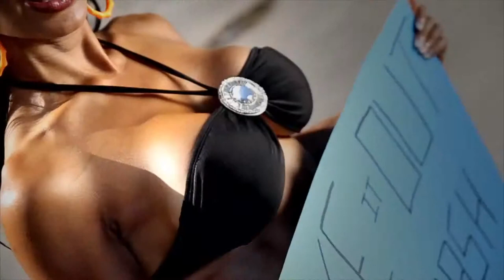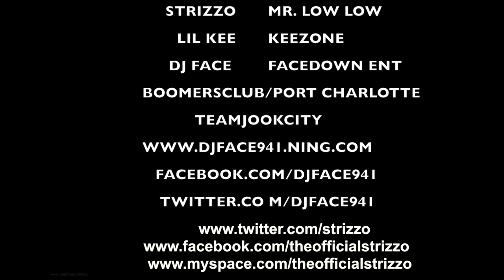STRIZZO & DJ FACE FEB 7TH LIVE @ BOOMERS STRIZZO & LIL HOT DJ FACE 941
FEB 7TH LIVE @ BOOMERS STRIZZO & LIL HOT DJ FACE 941